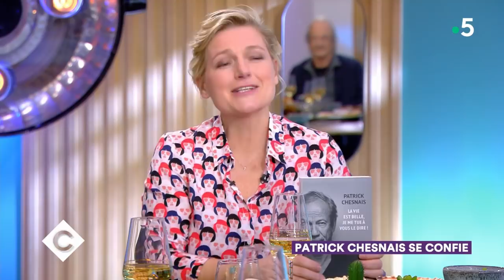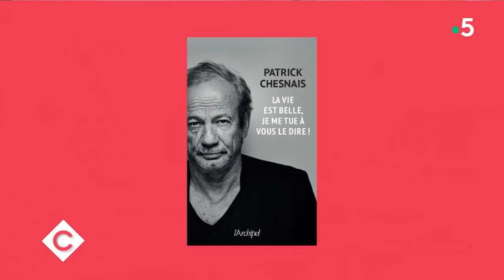Patrick Chesnais se confie ! - C à Vous – 24/01/2020